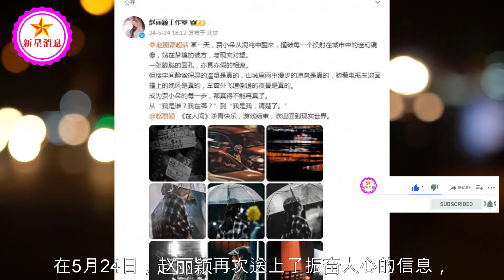赵丽颖分享拍戏日常，玻璃栈道上吓到发抖，玩万花筒童心未泯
张艺谋、赵丽颖分获亚洲电影大奖终身成就奖、AFA新世代奖 | 新星消息